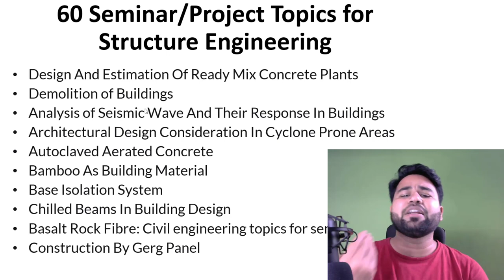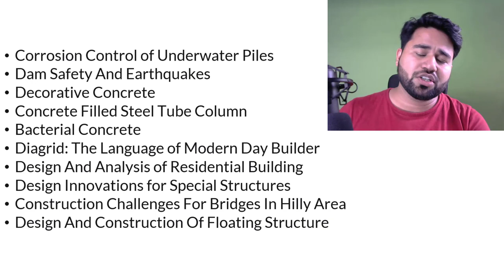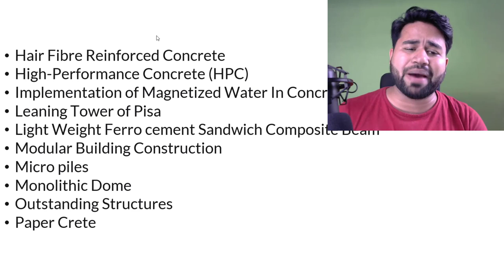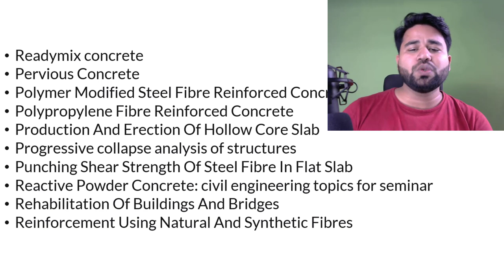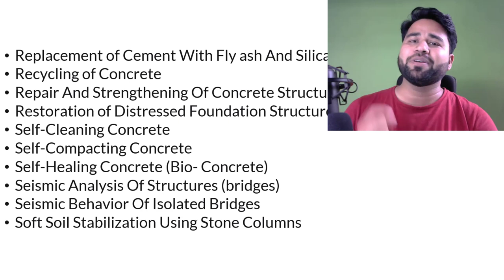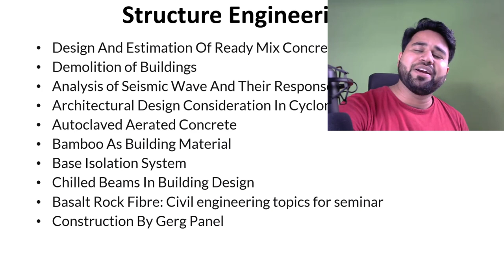Which topic is best for College Project || By- Akash Pandey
Hello friends...